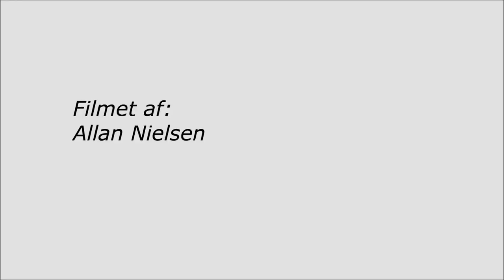*MONSTER STURGEON FISH* Wild fight in the Late Summer Morning - Størfiskeri i Danmark [HQ]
Dansk Størfiskeri - Specimen stør tur til Blue Rock, hvor jeg var heldig at lande denne grove Russiske Stør - Klart den bedste fighter af alle de forskellige størarter ((Søens Bulldozer))